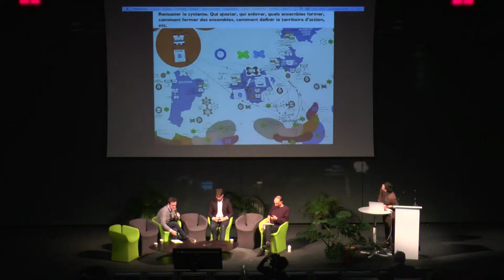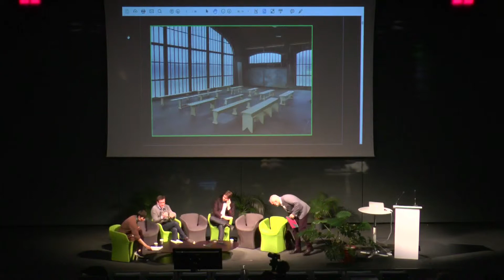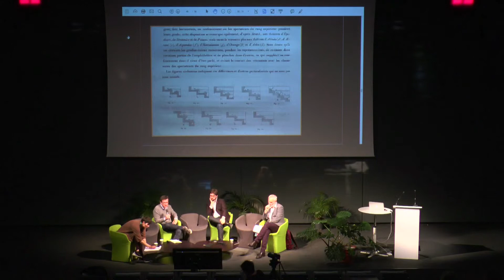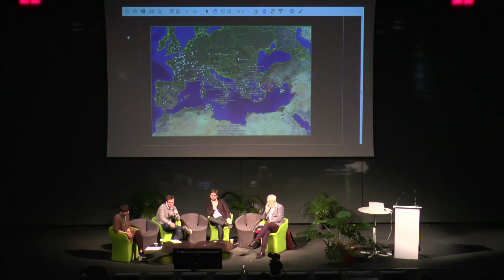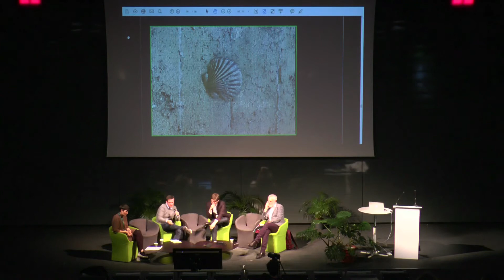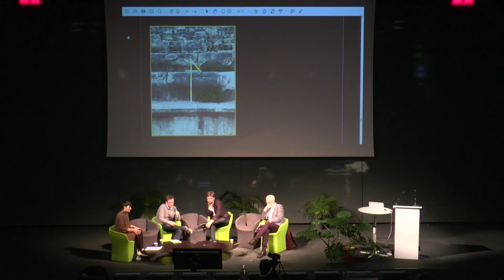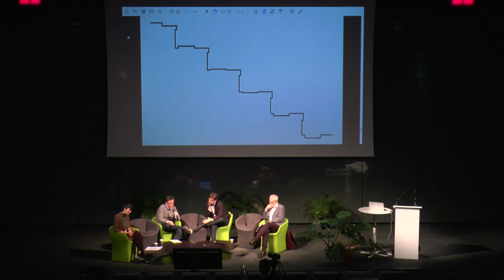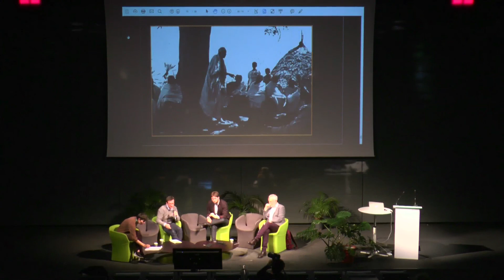Qui veut la parole ? - Design des instances #15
Olivier Vadrot, designer
Conférence du 10 avril 2019 donnée pendant la Biennale internationale design Saint-Étienne 2019 – Auditorium de la Cité du design